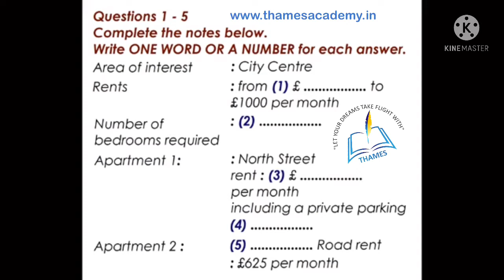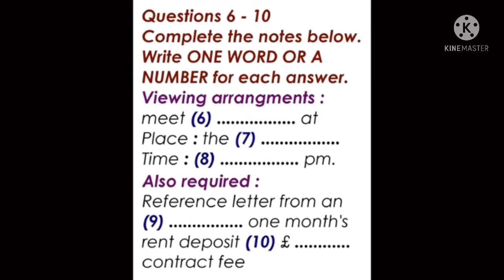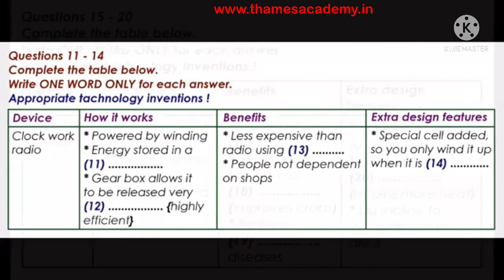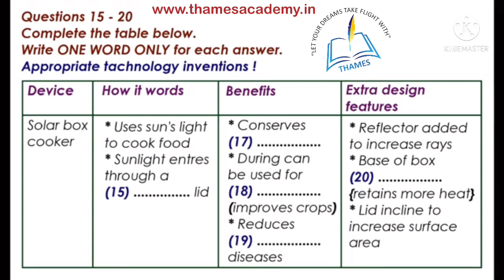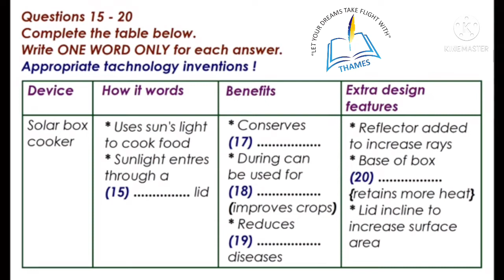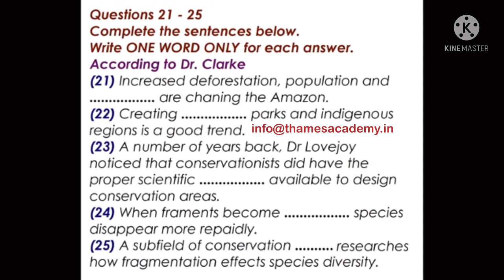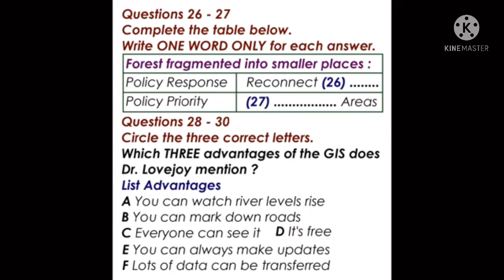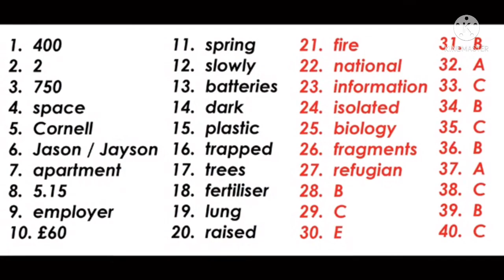IELTS Listening Test (Viewing Arrangements) | Best Material |For Achievers| 7+ Bands